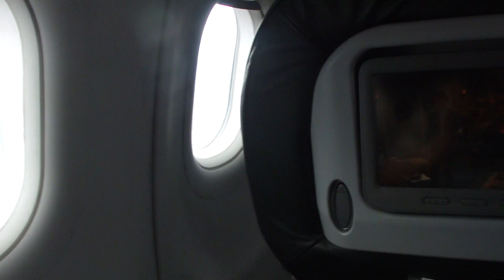circular cucuta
circular  sobre cucuta en aproximacion de rutina